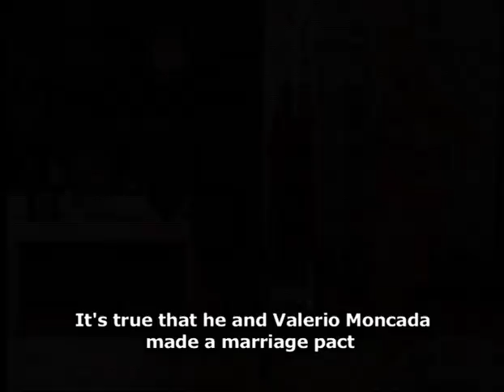Natalia Del Mar Trailer Ingles.m4v